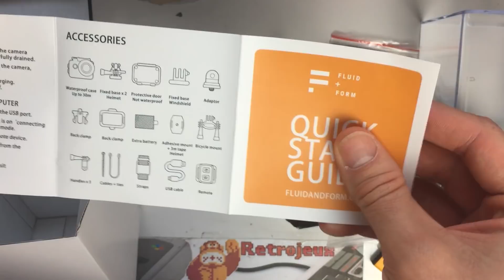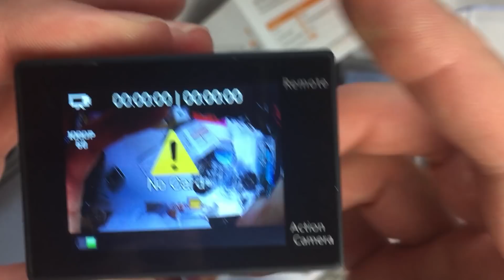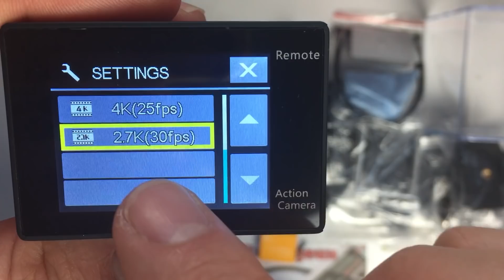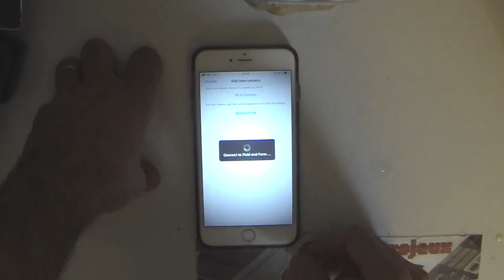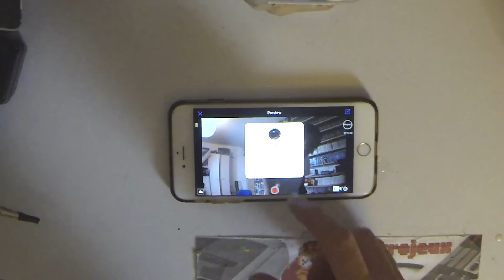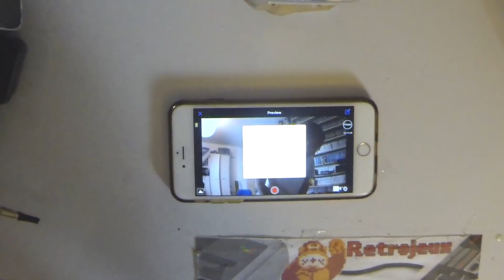Eagle 4k : Une bonne caméra pour youtube !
Dans cette vidéo je vais tester une nouvelle caméra, la eagle 4k qui m'a été envoyée par fluid and form. Celle ci vous propose de faire des vidéos en 1080p 60 fps et même des vidéos en 4k.

Lien amazon pour acheter la caméra :

Code pour 10 euros de réduction :
B88ZBBZJ

 LA ACTION CAM LA PLUS PERFECTIONNÉE DU MONDE - ALORS QUE D'AUTRES ACTION CAMS ont une résolution médiocre, des batteries faibles et des logiciels difficiles à utiliser, Notre caméra d'action est livrée équipée d'une application WIFI & iSmart rapide et facile, de batteries longue durée de 1350mAh et d'une télécommande 2.4G. Cela signifie un réglage RAPIDE et FACILE, une durée de vie de la batterie PLUS IMPORTANTE, une télécommande à distance PRATIQUE et des images CROQUANTES où que vous alliez
APPLICATION WIFI & iSMART FACILE ET RAPIDE- Plus de frustrations et de déceptions avec d'autres caméras wifi. La caméra d'action FLUID & FORM surclasse toutes les autres caméras d'action, en utilisant un WIFI rapide et facile avec une application iSmart facile à utiliser. Vous permettant d'économiser temps et argent. Maintenant, vous pouvez capturer des vidéos et des images fixes, avec l'application WIFI & iSmart infiniment utile
TELECOMMANDE 2.4G PRATIQUE - Plein de fonctionnalités fonctionnelles, la télécommande 2.4G pratique est ce qu'il y a de mieux en matière de polyvalence. Asseyez-vous et détendez-vous pendant que vous contrôlez votre caméra d'action à distance. La gamme 2.4G dépasse beaucoup d'autres caméras d'action, vous assurant de ne jamais manquer l'action. Les possibilités sont infinies